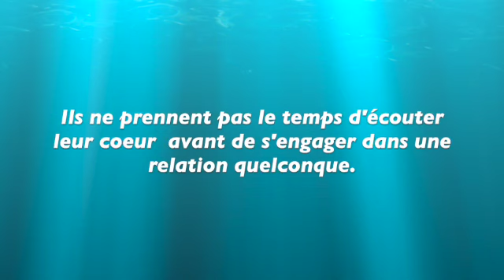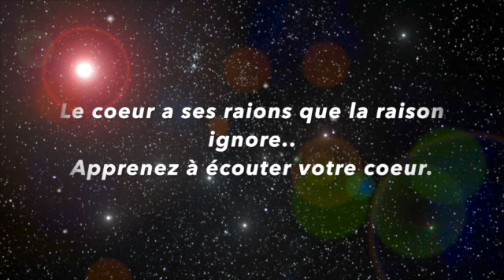La véritable raison derrière les ruptures amoureuses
En outre rejoignez nous sur d'autres réseaux dont les liens s'affichent en dessous:

N'hésitez pas à me contacter sur mon mail